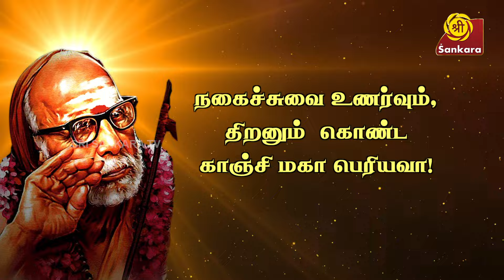ஆறிலும் சாவு நூறிலும் சாவு என்றால் என்ன என்று சொன்ன பெரியவா| Manikandan | Kanchi Mahaan 318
மகா பெரியவா கேட்ட ஒரு ரூபாய் நாணயம்

காஞ்சி மகான் - 68-வது பீடாதிபதி பெருமைகள்
இதயங்களை இதமாக்குவதற்கும், செவிக்கும் சிந்தைக்கும் விருந்தளிப்பதற்கும், எல்லாம்வல்ல இந்த மண்ணையும் மக்களையும் உய்விப்பதற்கும் காவி உடைக்குள் கற்பூர தீபமாய், கருணையின் உருவமாய் விளங்க முடியாத விஷயங்களையெல்லாம் தன் வீரிய விழிகளில் விளங்கச் செய்த எல்லாம் வல்ல  ஸ்ரீ காஞ்சி மகானுடைய பெருமைகளை  போற்றி கொண்டாடும் நிகழ்ச்சியே காஞ்சி மகான்!
அறிந்திராத தகவல்கள்,  உணர்ந்திராத அனுபவங்களை சொல்லின் செல்வர் திரு. பி. மணிகண்டன் நெகிழ்ந்து சொல்வதை கேட்டு ரசியுங்கள்!

காஞ்சி மகான் புத்தம் புதிய தொடர் l தினமும் காலை 8 மணிக்கு  ஸ்ரீ சங்கரா டிவியில்...

Kanchi Mahaan is a devotional show celebrating the life and ways of Kanchi Periyava Swamyji